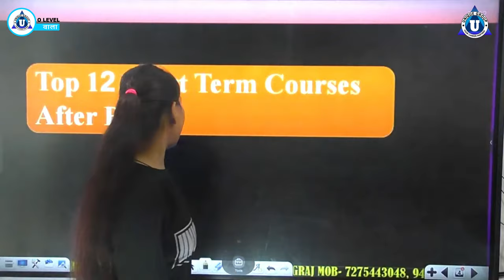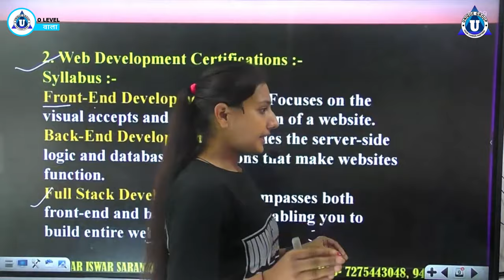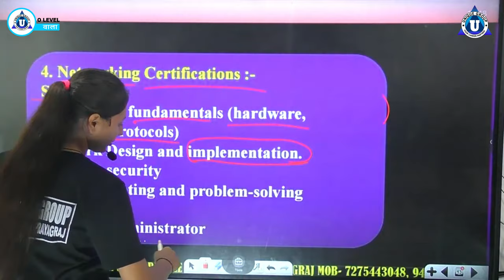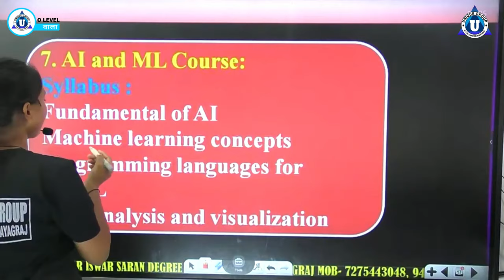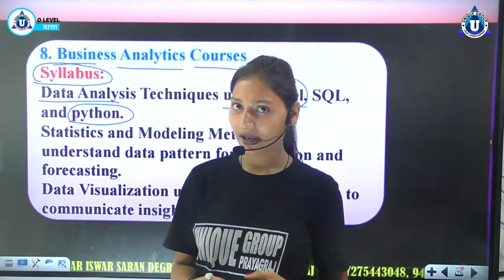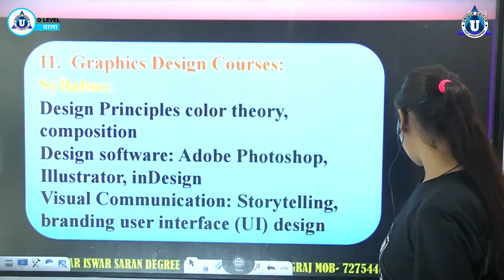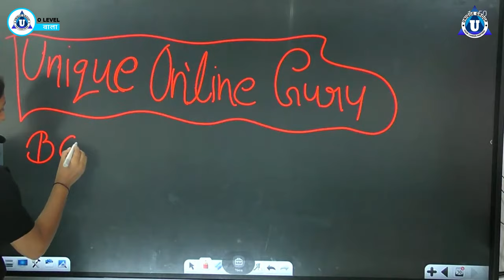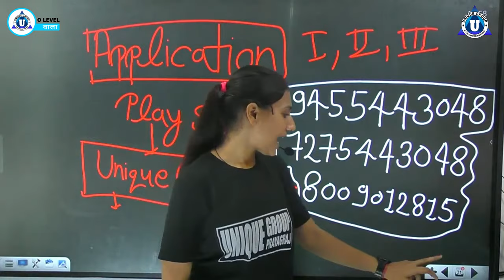Top 10 Short Term Courses After BCA || Career Option / Job After BCA